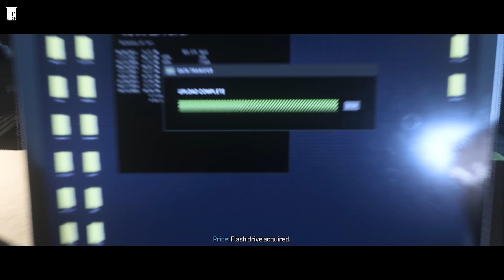MAKAROV IS ALIVE | EPISODE- 13 | CALL OF DUTY: MODERN WARFARE III CAMPAIGN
TROJAN HORSE | EPISODE- 13 | CALL OF DUTY: MODERN WARFARE III CAMPAIGN